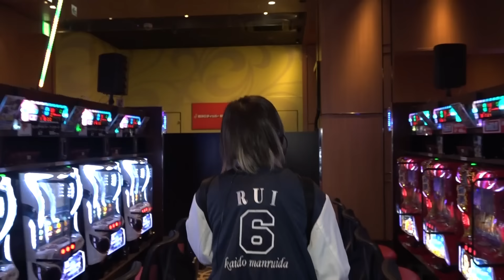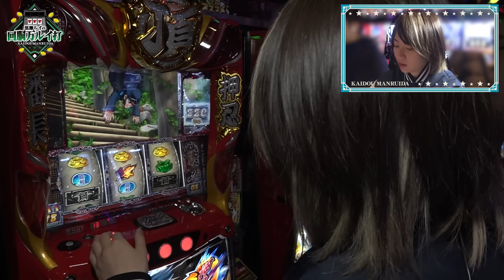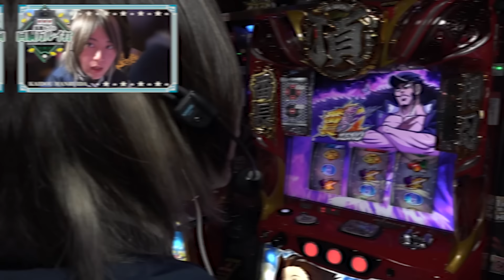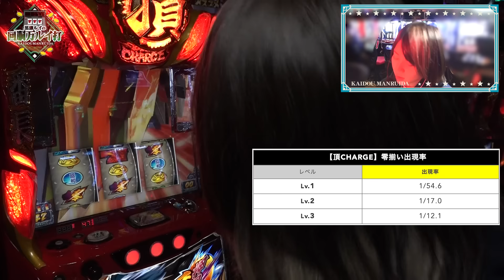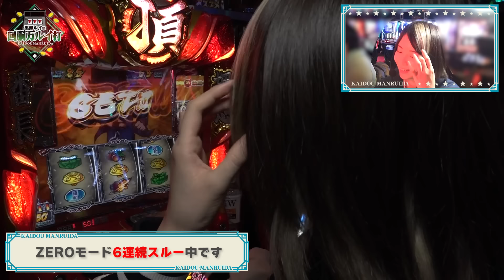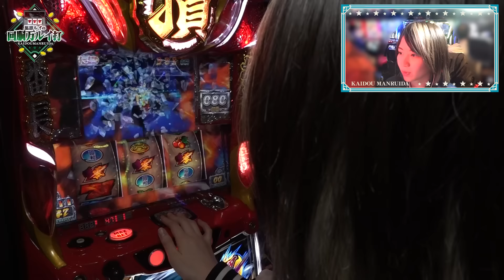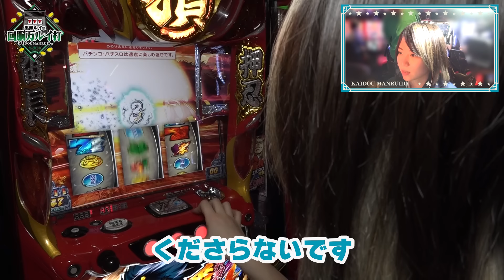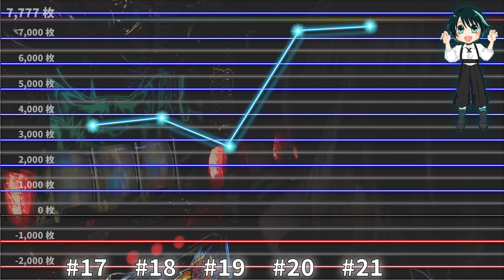《回胴万ルイ打》誕生日で高設定を掴み取れ！！#21 [押忍！番長ZERO] [黒瀬ルイ] [パチスロ] [スロット] [スマスロ]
■番組概要
777パチガブ新人タレントの黒瀬ルイが差枚＋77,777枚を目指す番組！
機種選びからガチで立ち回り、勝利もご褒美も勝ち取ります！
今回の実戦機種は「押忍！番長ZERO」
差枚をプラスにできるのか！？ぜひご覧ください！！

■黒瀬ルイの実戦スケジュールはこちら

■実戦機種
押忍！番長ZERO

■実戦ホール
BIGディッパー新橋1号店